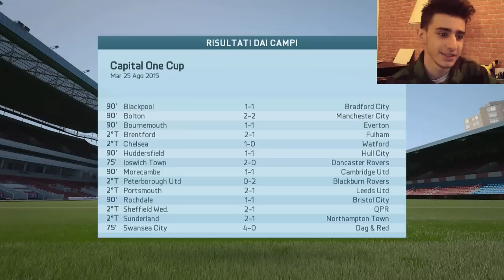CARRIERA ALLENATORE #4 - ARRIVANO I RINFORZI | FIFA 16